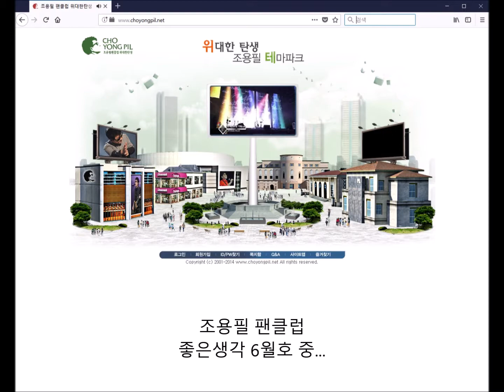조용필 팬클럽 (좋은생각 6월호)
조용필의 삼 대 팬클럽은 각각 1997년, 1999년, 2001년에 생겨났다. 이 시기는 조용필이 텔레비전에 출연하지 않고 공연만 하던 시기. 전성기가 아니라 침체기였다. 그에게 힘을 주고 싶은 팬들이 모인 것이다.